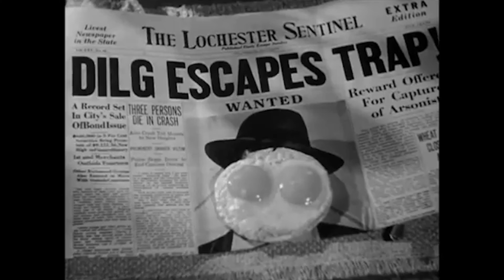What is the Greatest Cary Grant Film? The 22 Best Cary Grant Films from Worst to Best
This video is designed to inspire, promote and grow interest in all artistic content contained in this video. It is my hope that growing interest will inspire people to seek out more of Cary Grant and classic Hollywood films.